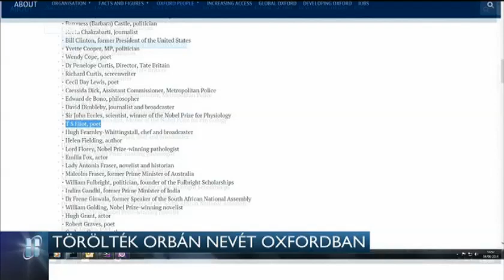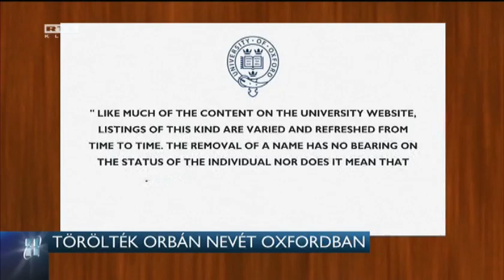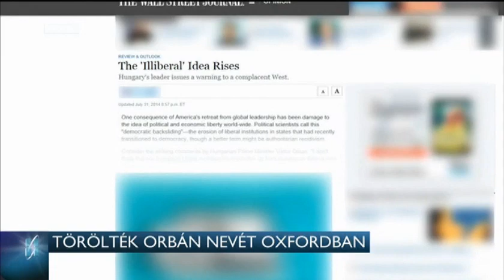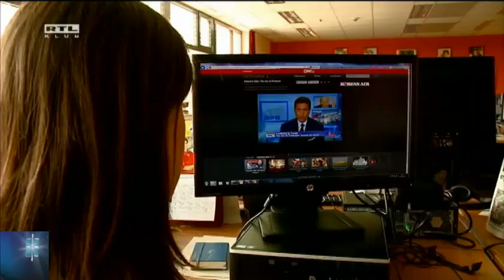Törölték Orbán nevét Oxfordban 14-08-04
A világhírű egyetem honlapján teszi közzé, hogy volt tanulói közül kikre büszke, a sorban korábban a magyar miniszterelnök is szerepelt, nemrégiben azonban az egyetem törölte nevét a listáról.